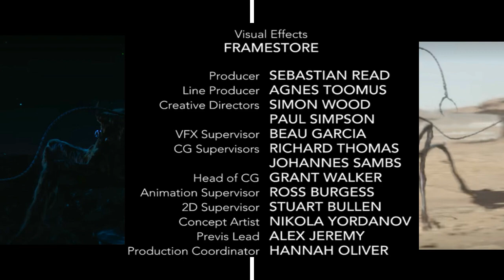A Fake Scientist Babbles About Alien Worlds On Netflix! | Alien Worlds "Janas" Review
I babble on and on about the 2nd episode of Netflix's new show release Alien Worlds.